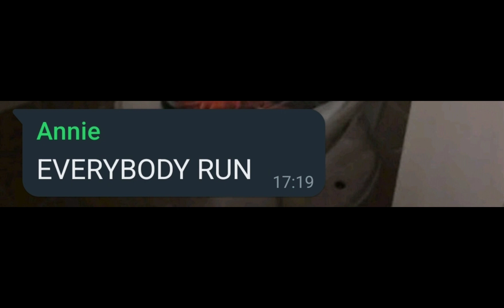JAWS 😍😍😍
i love my group chat